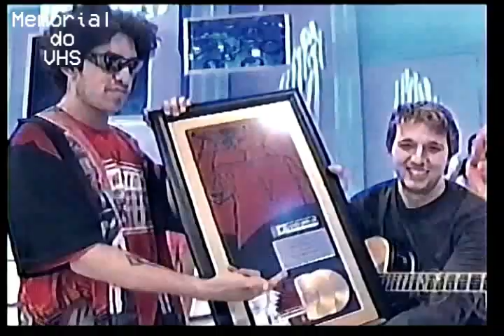Domingão do Faustão - Charlie Brown Jr. - 2003